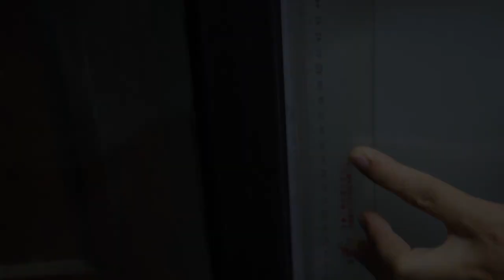PDLC Self-adhesive smart film installation tutorial video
This video is to teach you how to install self-adhesive smart film, you can install your PDLC self-adhesive smart film according to the video tutorial by watching this video.
Guangzhou Huichi Industrial Development Co., Ltd.
Address: 3rd Floor, Building 2, Likang Industrial Zone, Tan Village, Shitan Road, Shijing Town, Baiyun District, Guangzhou